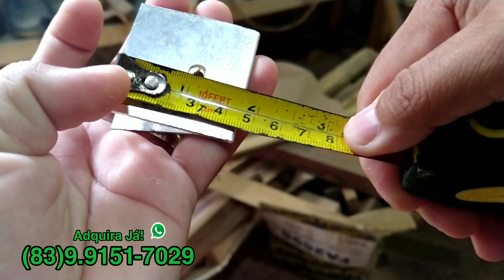COMO FAZER PIO PRA CHAMAR CARÃO PASSO A PASSO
Salve Salve galera! no vídeo de hoje vou mostrar como é feito o pio pra chamar o CARÃO. Não é bem um passo a passo, mais com as explicações que vou passar no vídeo tenho certeza que muita gente vai conseguir fazer.